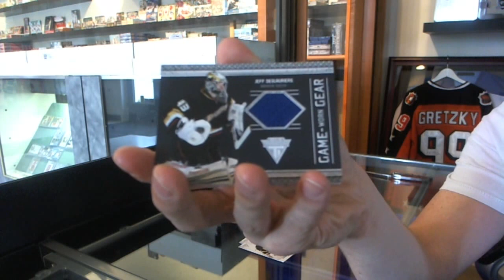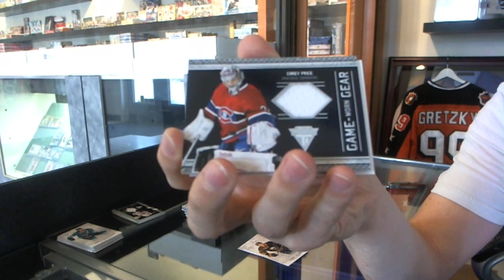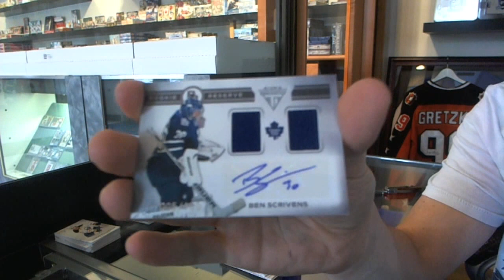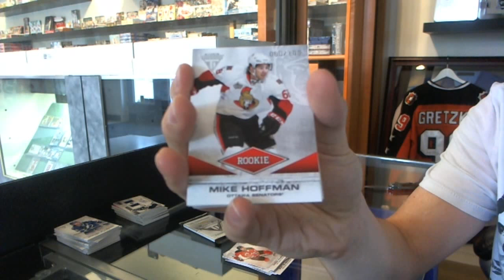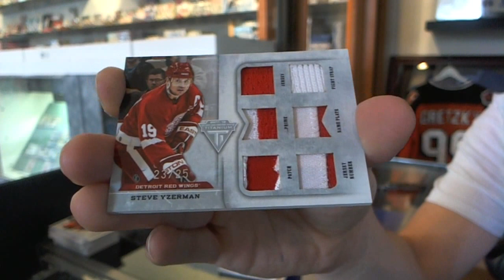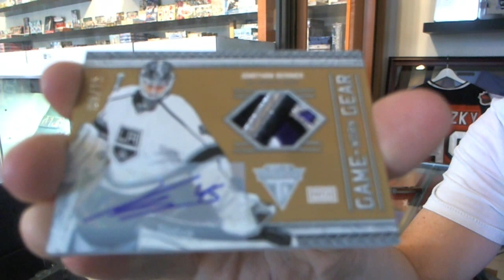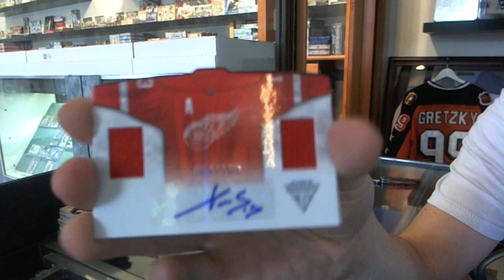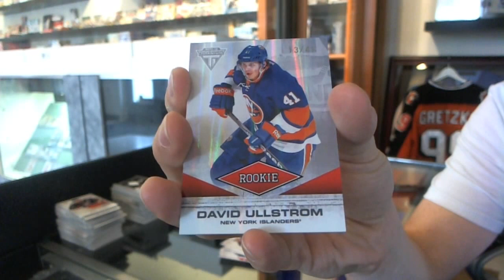11-12 Panini Titanium Free Case Hockey Box Break - C&C GB #2265